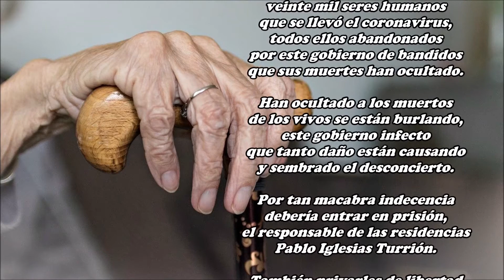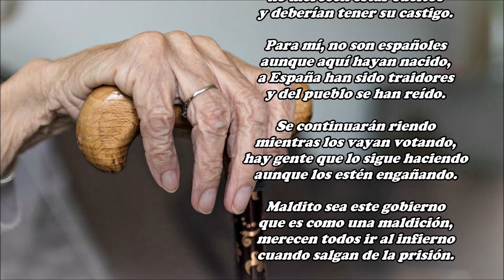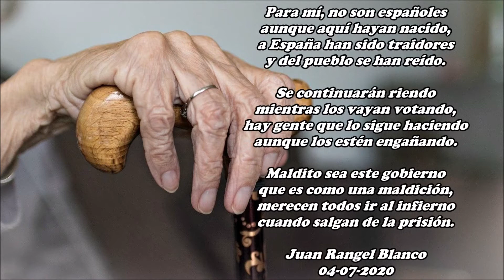Veinte mil ancianos muertos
Veinte mil son los ancianos
que en residencias han fallecido,
veinte mil seres humanos
que se llevó el coronavirus,
todos ellos abandonados
por este gobierno de bandidos
que sus muertes han ocultado.

Han ocultado a los muertos
de los vivos se están burlando,
este gobierno infecto
que tanto daño están causando
y sembrado el desconcierto.

Por tan macabra indecencia
debería entrar en prisión,
el responsable de las residencias
Pablo Iglesias Turrión.

También privarles de libertad
a Pedro Sánchez, el felón,
al ministro de sanidad
y al zombi, Fernando Simón.

Los que humillan a los muertos
y se burlan de los vivos,
no merecen estar sueltos
y deberían tener su castigo.

Para mí, no son españoles
aunque aquí hayan nacido,
a España han sido traidores
y del pueblo se han reído.

Se continuarán riendo
mientras los vayan votando,
hay gente que lo sigue haciendo
aunque los estén engañando.

Maldito sea este gobierno
que es como una maldición,
merecen todos ir al infierno
cuando salgan de la prisión.

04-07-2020